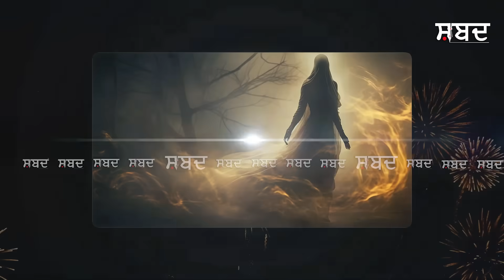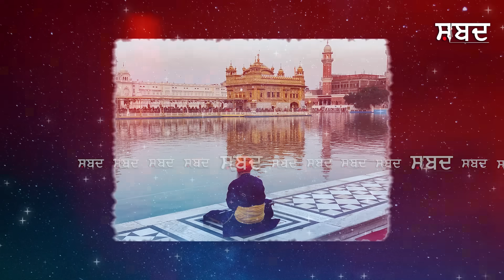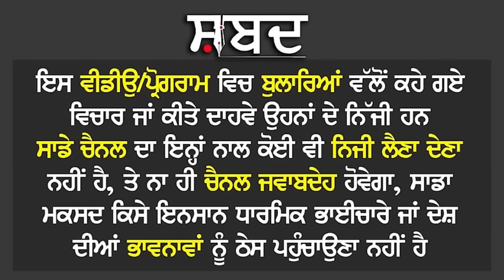ਤਿਉਹਾਰਾਂ ਤੇ ਇਹ 3 ਟੂਣੇ ਕਰਨਗੇ ਬਰਬਾਦੀ ! Ft. Gaini Gurmail singh with Badaljeet Singh Maan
ਅੱਜ ਦੇ ਪੌਡਕਾਸਟ ਚ ਸਾਡੇ ਨਾਲ ਨੇ ਭਾਈ ਗੁਰਮੇਲ ਸਿੰਘ ਜੀ ਖਾਲਸਾ ਜੋ ਸਾਨੂੰ ਜਾਦੂ-ਟੂਣਾ ਤਾਂਤਰਿਕ ਵਿਦਿਆ ਬਾਰੇ ਦੱਸਣਗੇ ਇਹ ਕਿਹੜੇ ਲੋਕਾਂ ਤੇ ਪ੍ਰਭਾਵ ਕਰਦੀ। ਇਹ ਚੀਜ਼ਾ ਦਾ ਜਿਆਦਾ ਪ੍ਰਭਾਵ ਤਿਉਹਾਰਾਂ ਦੇ ਦਿਨਾਂ ਚ ਕਿਉ ਹੁੰਦਾ ਇਨ੍ਹਾਂ ਗੱਲਾਂ ਬਾਰੇ ਸਾਡੇ ਨਾਲ ਵਿਚਾਰ ਸ਼ਾਝੇ ਕਰਨਗੇ ਜੀ।

In today's podcast we are joined by Bhai Gurmail Singh ji Khalsa who will tell us about witchcraft tantric education and how it affects people.  Please discuss with us why these things have more effect on the days of festivals.

ਨਵਾਂ ਸਾਲ ਤੇ ਤਿਉਹਾਰਾਂ ਵਾਲੇ ਦਿਨ ਹੀ
   ਜਾਦੂ-ਟੂਣੇ ਲਈ ਕਿਉਂ ਚੁਣੇ ਜਾਂਦੇ ?
ਕੀ ਪਤਾ ਲੱਗਦਾ ਤੁਹਾਡੇ ਤੇ ਟੂਣਾ ਹੋਇਆ
ਨਾਮ ਸਿਮਰਨ ਵਾਲਿਆ ਤੇ ਟੂਣਾ ਅਸਰ ਕਰਦਾ ਜਾਂ ਨਾਂ

*ਇਸ ਚੈਨਲ ਤੇ ਆਪ ਜੀ ਗੁਰਮਤਿ ਗਿਆਨ, ਧਾਰਮਿਕ ਗਿਆਨ, ਮਨ, ਫੁਰਨੇ, ਨਾਮ ਸਿਮਰਨ, ਸਹਿਜ ਧੁਨ, ਅਨਹਦ,
ਨਿਰਾਕਾਰ, ਗੁਰਮੰਤਰ ਬਾਰੇ ਗੱਲਬਾਤ ਸੁਣੋਗੇ ਤੇ ਇਤਿਹਾਸਕ ਗੁਰੂਘਰ ਦੇ ਦਰਸ਼ਨ ਗੁਰੂ ਸਾਹਿਬਾਨਾਂ ਦੀਆਂ ਨਿਸ਼ਾਨੀਆਂ ਦੇ ਦਰਸ਼ਨ ਕਰੋਗੇ।।

ਨੋਟ - ਕਥਾਵਾਚਕ, ਗਿਆਨੀ ਜੀ, ਮਹਾਪੁਰਸ਼, ਸੰਤ ਫਕੀਰ, ਧਾਰਮਿਕ ਰੁਚੀ ਵਾਲੇ ਜਰੂਰ ਸਾਨੂੰ ਟਾਈਮ ਦੇਣ। ਧੰਨਵਾਦ ਜੀ। ਵਾਹਿਗੁਰੂ ਜੀ। 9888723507

Editor/GraphicDesigner:   Sanju Majitha  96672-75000  ( only whatsapp )

Managed by:  Badaljeet Singh Maan   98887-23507